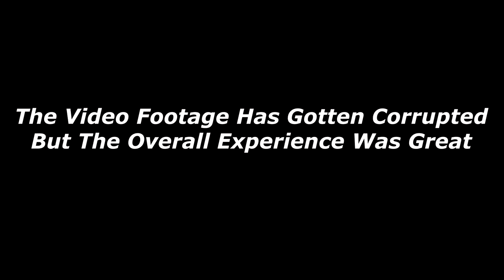MY FIRST TIME SLIDING *INSANE*